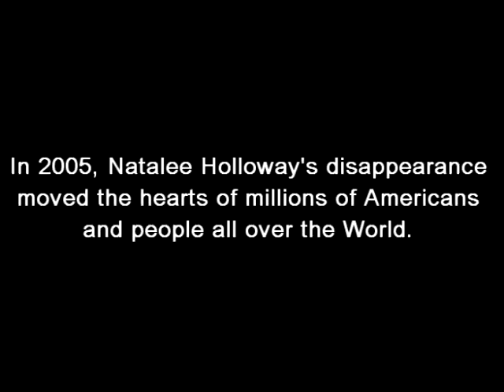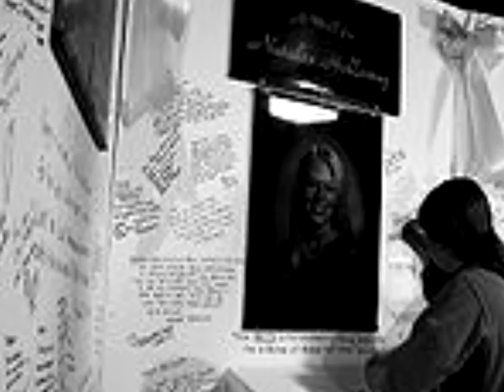A Song For Natalee Holloway